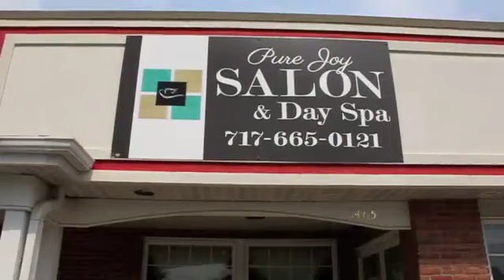Client appreciation night promo at Pure Joy Salon and Day Spa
Client appreciation night at Pure Joy Salon and Day Spa